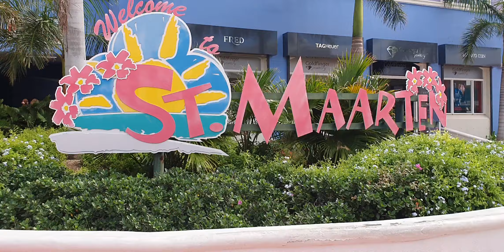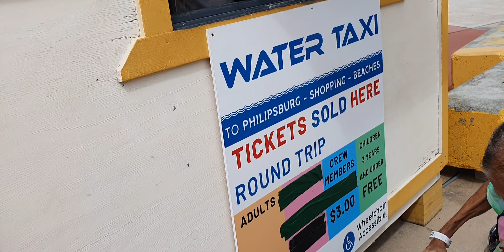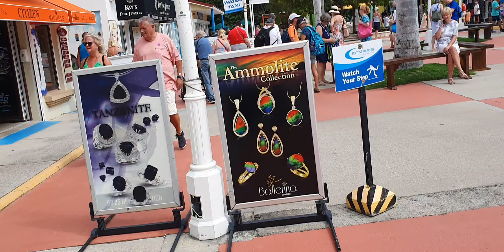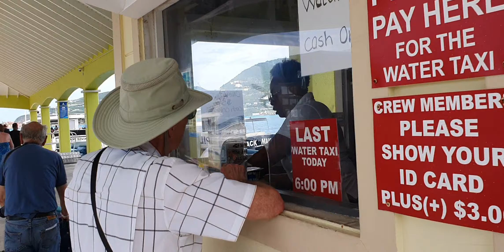St . Maarten ‎Philipsburg Walk Around.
Sint Maarten is a constituent country of the Kingdom of the Netherlands located in the Caribbean region of North America Good Place for shopping.